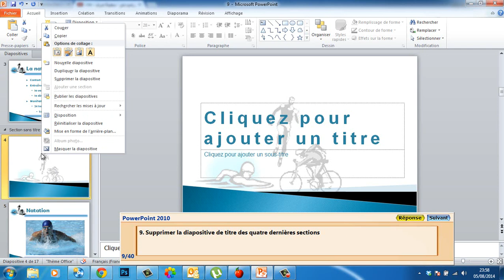Examens MOS Powerpoint 2010 Question 9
9. Supprimer la diapositive de titre des quatre dernières sections .